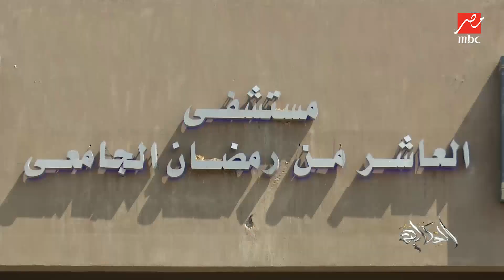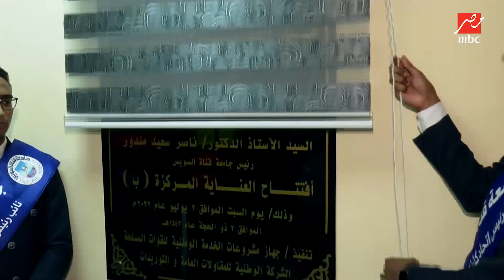جولة وزير التعليم العالي لمستشفى العاشر من رمضان الجامعي وجامعة قناة السويس